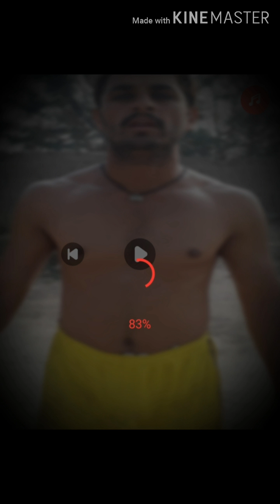Saifullah ghallu kot chutta dg khan